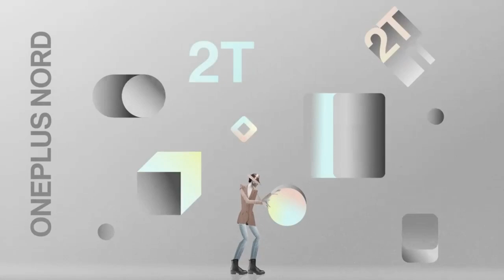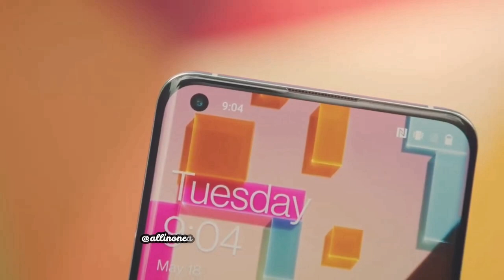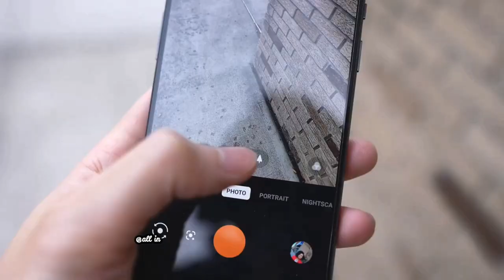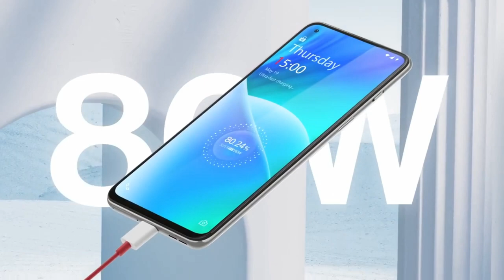OnePlus Nord 3 - Best Phone Of 2022, MediaTek Dimensity 8100, 50 MP Camera.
4.OnePlus Nord 3 : Indian Price Range and Indian Variant , Detailed Specification.

8.Best Budget Phone Of 2022 | Best Phone Under Rs 15000/- | Top 3 Phones Under Rs 15000/